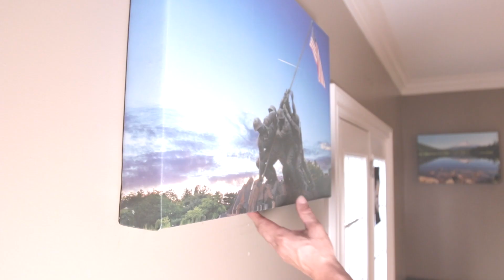Firearm Storage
100% Made in the USA Firearm Storage custom designed and built in Mooresville, NC. We specialize in creating custom tactical furniture to safely store your firearms and ammunition along with having quick access.